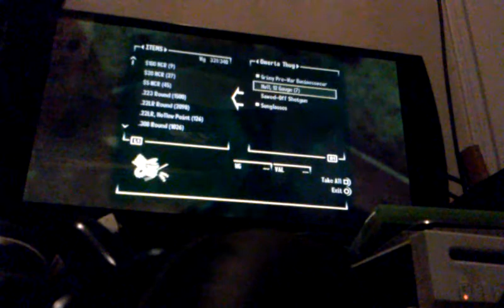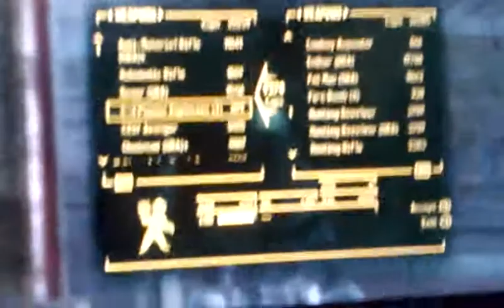How to get alot caps in new Vegas.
Don't think about what's gone remember what's left.